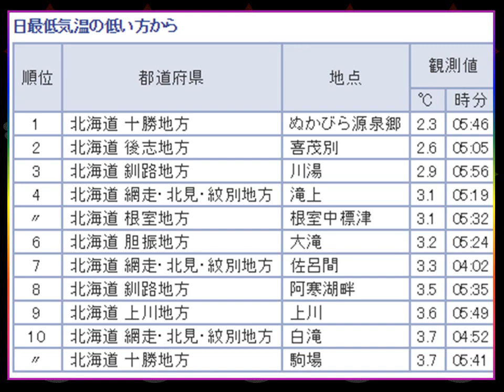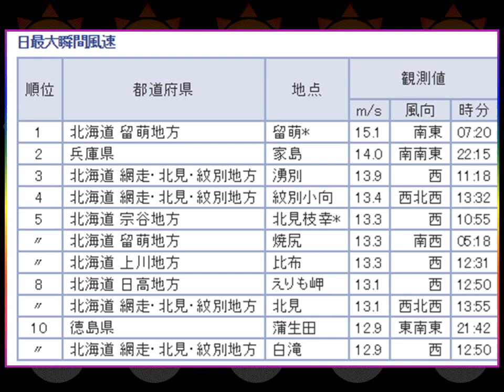気象ﾃﾞｰﾀｰﾗﾝｷﾝｸﾞTOP10「気温、雨、風」2017.9.26